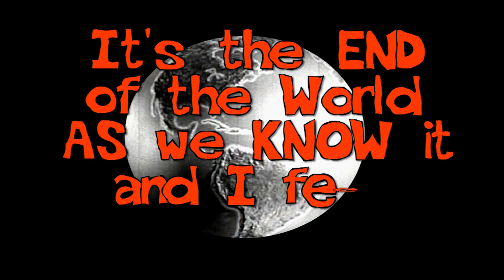The RNC Comes to Cleveland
For months now, tensions have been building around this year's Republican National Convention, which kicks off July 18th in Cleveland, Ohio. With Donald Trump bracing his supporters for riots, and a clusterfuck of different groups announcing their plans to exercise their 2nd amendment rights to open-carry firearms, this year's RNC could be one for the history books.